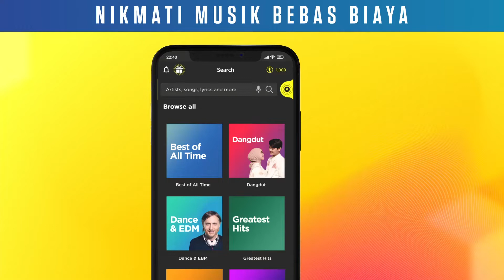RAHMADI SELALU LULUH MELIHAT RUMANA | TUKANG BUBUR NAIK HAJI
Rahmadi ternyata selalu menghindar dengan kedua orang tuanya jika ditanya masalah hubungannya dengan Rumana. Rumana yang semakin dekat dengan Rere akhirnya mendapatkan isi hati Rere yang sebenarnya kepada Robby. Bagaimana reaksi Rumana menanggapi cerita Rere?

Hobi gaming? Hobi main HP?
Kamu bisa dapat cuan dengan manfaatin waktu luangmu!
Cuss buka rekening tabungan MotionBanking dan ajak teman sebanyak-banyaknya pakai kode referral kamu!
Dapetin bonus saldo mulai dari Rp10.000 untuk setiap 1 orang yang berhasil diajak.
Jutaan rupiah? Bisa!
Ajak teman sebanyak-banyaknya supaya lebih cuan.